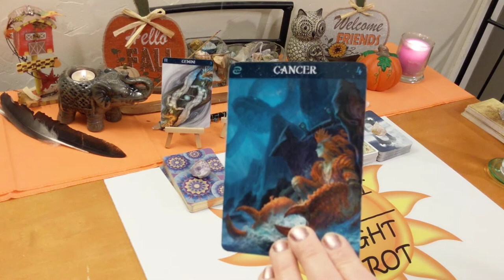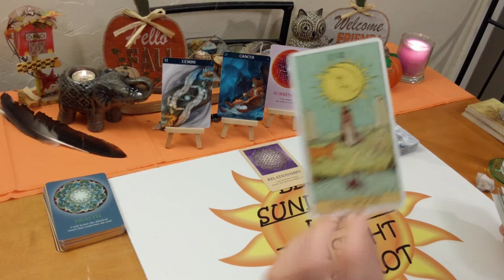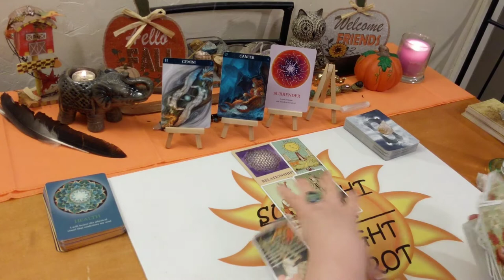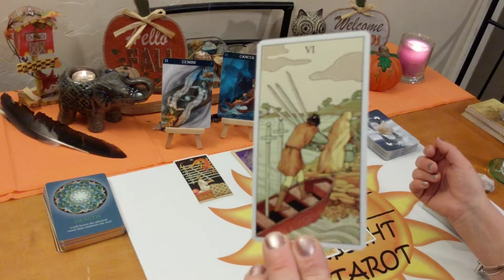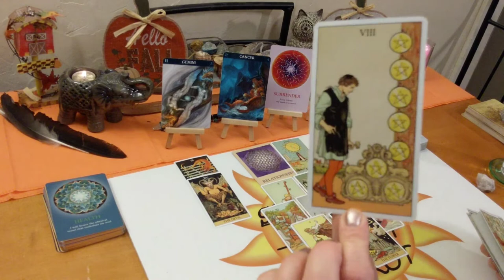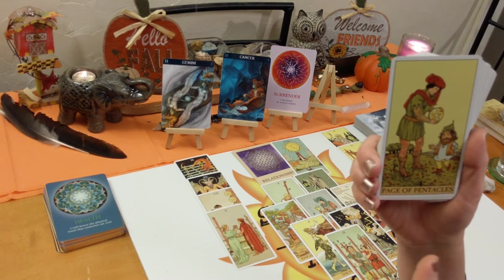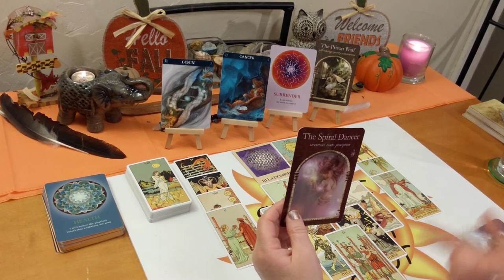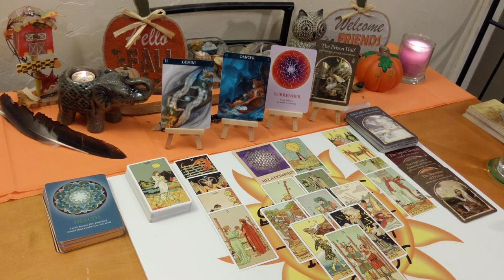Gemini♊ Tarot Forecast ☢You Need to Release This Burden Now⚠ November 2019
♊Gemini♊ Tarot & Oracle Card Forecast for November 2019. A look at what is going on in your life right now be it love or general. I’ll give you the messages you need to hear through intuition & spirit. This reading may be about love, career & finances or friends & family. The actual situation, advice for you & possible outcome. All clarified with Tarot & Oracle cards. I will read the cards as I am led to, so you never know what you will get! Clarity, hope, faith & optimism is what I give along with honesty & truth. Giving you what you need to make the right choices & decisions in your life.

🎴Decks used:
Barbiere Zodiac Oracle – Barbara Moore
Souls Journey – James Van Praagh
After Tarot - Corrine Kenner